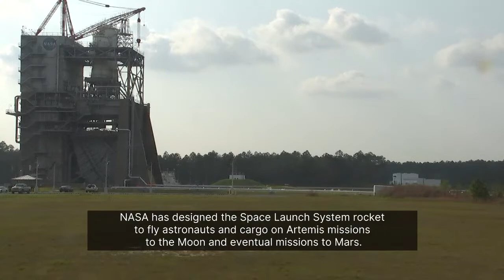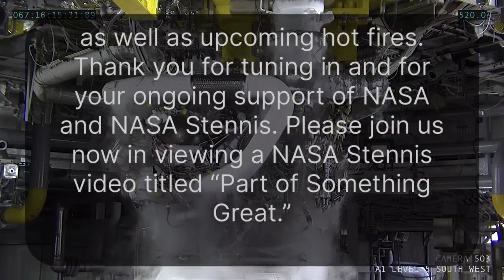NASA Stennis Live Stream